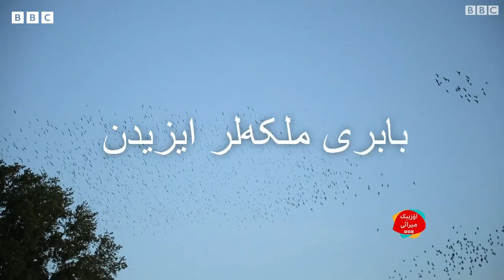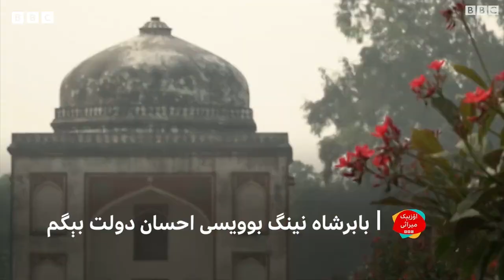بی بی سی اۉزبېک میراثی: ظهیرالدین محمد بابر دنیاگه کېلگن آی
شو آی ده تیموريلر سلاله‌سی نینگ یارقین نماینده‌لری، اۉزبېکلر نینگ بویوک اجدادلری – میر علی شیر نوایی و ظهیرالدین محمد بابرلر دنیاگه کېلدی. تیموريلر میراثینی ترغیب قیلیش مقصدیده بی بی سی اۉزبېک خدمتی تورکوم فلملر تیارله‌دی. بو فلملرده بابريلر سلطنتیده یشه‌گن اوچ ملکه‌ – اېسان دولت بېگم، خانزاده‌ و گلبدن نینگ حیاتی و فعالیتی حقیده حکایه‌ قیلینه‌دی.
فلم مؤلفی گُلسېور زمان ناملری تاریخ کتابلریدن چېتده قالگن، بوگونگی اولادگه عبرت بۉله‌دیگن اوچ عیال نینگ حیاتیگه نظر تشله‌یدی.
بیرینچی قِسم- اېسان دولت بېگم